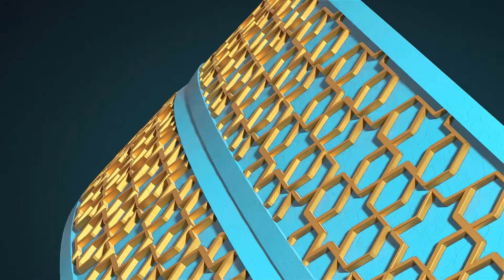Mukabele | 29. Cüz | Okuyan: Selahattin Bektaşoğlu